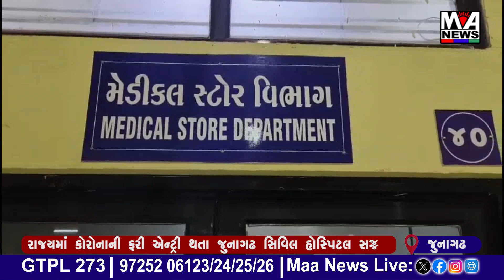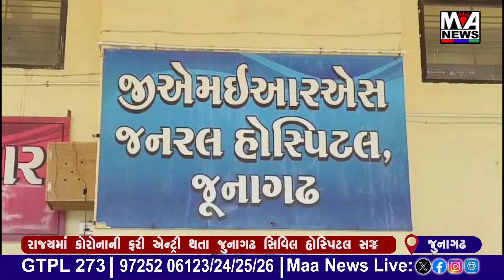રાજ્યમાં કોરોનાની ફરી એન્ટ્રી થતા જુનાગઢ સિવિલ હોસ્પિટલ સજ્જ